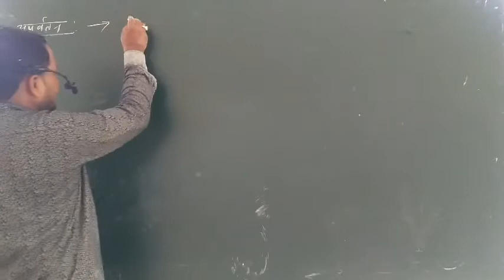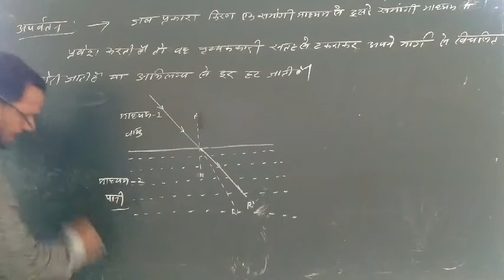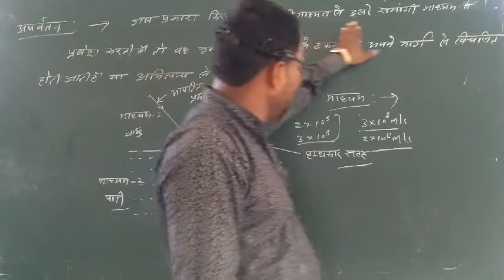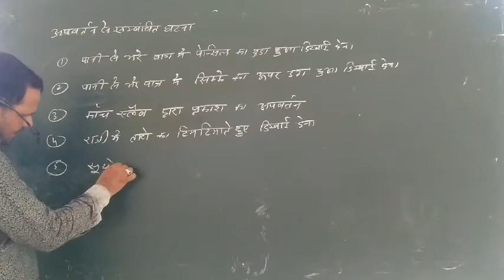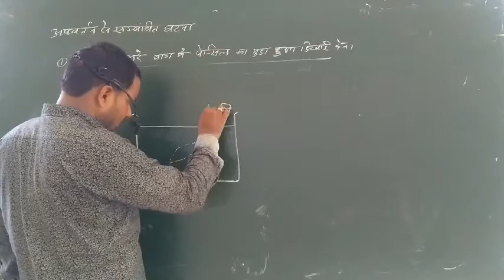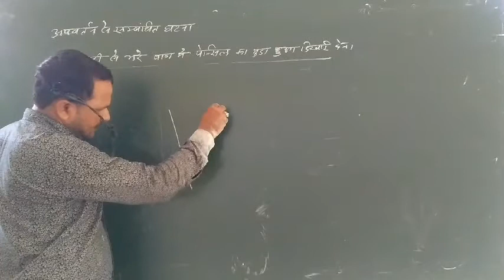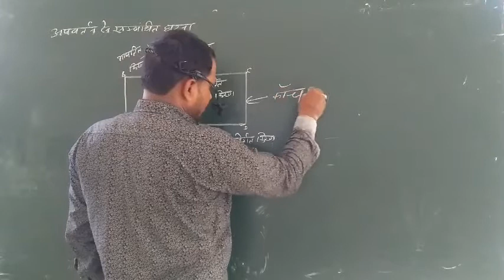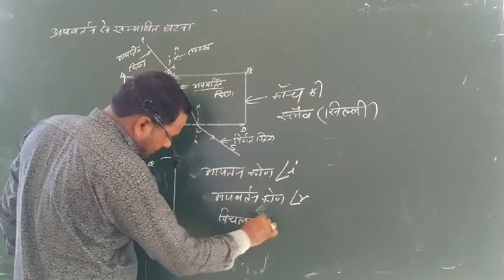Science -10 part-3 indian school laxmangarh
Science by Dinesh sir